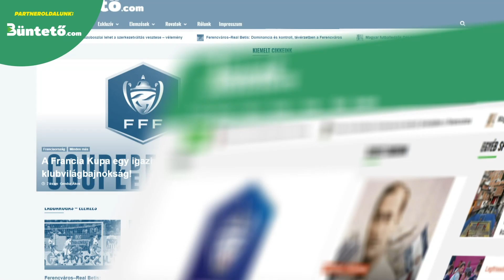10 játékos, aki a jövőben Aranylabdát NYERHET! ► TOPLISTA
🤝 Támogatónk: @unibetmagyarorszag3903

ℹ️ Videó infó:

Ebben a videóban 10 olyan játékost mutatunk be nektek, akik szerintünk a jövőben Aranylabdát nyerhetnek!